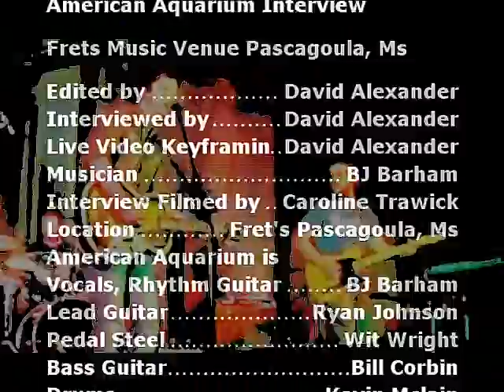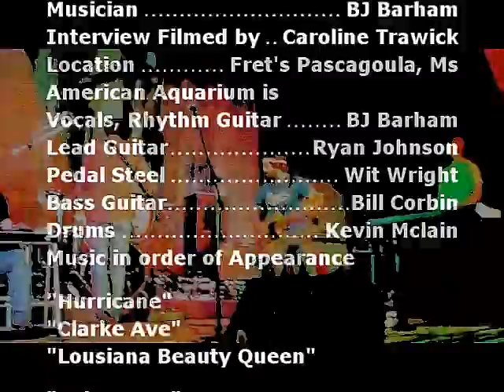Ch2. American Aquarium (NC) Insomnia's Sneak Peek (Concert Series)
visit us @ InsomniaRocks.com

BJ Barhum tours the gulf coast and gives us the scoop on his solo career and what to expect from American Aquarium this year.

2011
2012